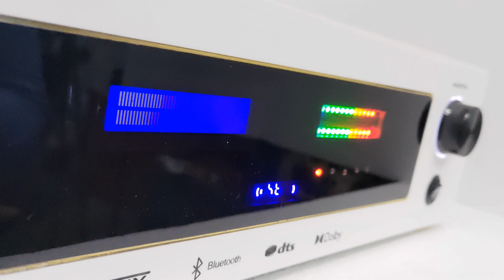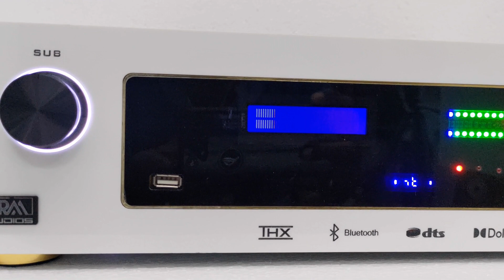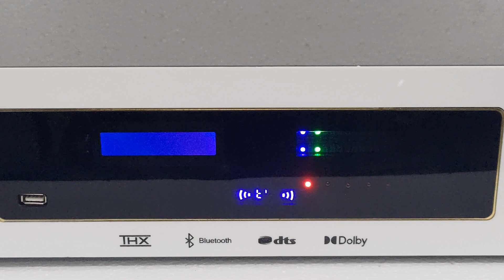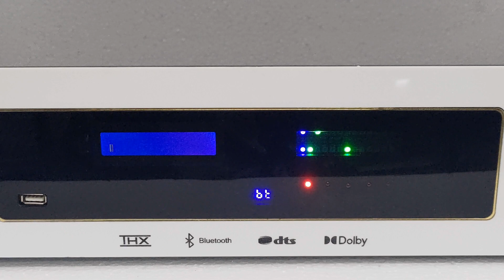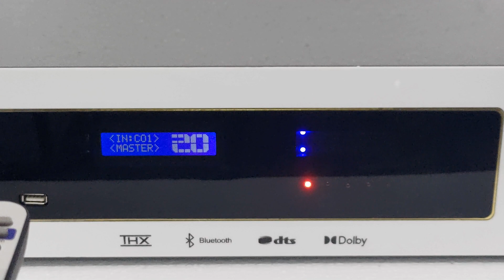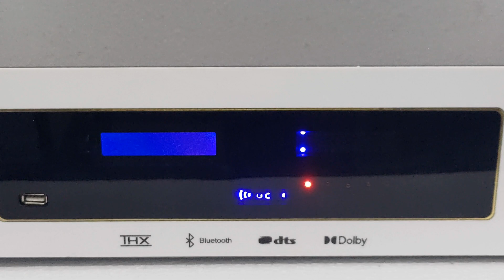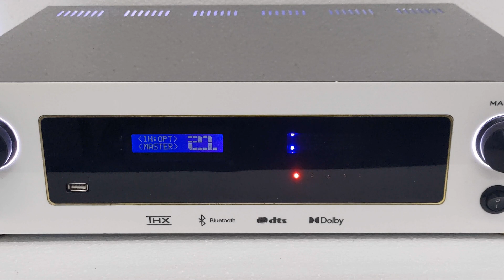5.2 HDMI - AVR V 2.0 / With ARC support new update (model number TA -H002)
(( any time message me))

Amplifier cost :

 H002 MODEL -  ₹ 21000/-
Basic amplifier starting from - ₹ 5000/-
Digital amplifier starting from - ₹ 7000/-

Shop Address :

TRM ELECTRONICS
PANCHAYAT OFFICE OPPOSITE
KAMBAINALLUR P.O
KAMBAINALLUR
DHARMAPURI D.T
KARIMANAGALAM TK
ACC NO:
Ifsc :IDIB000K108
Indian bank
Name : RAVIKUMAR.T

Also available google pay , phone pee , paytm

Amplifier  Details :

* Transformer - 26 0 26 , 12 A x 1 ( Type 3 )

* Second Transformer - 12  0 12 , 3 A x 1 (Type 3)

* SMPS 12 v DC 2 A , x 1

* 5 v , Bug converter x 1

* 5000 mf 63 v  x 4 nos

* 2200mf 25v x 1

* 12 v fan x 3

* AC plug in stocket x 1

* 3510  metal diode x 1

* 5200 and 1943 combo x 18 nos

* Dual sub woofer mode

Amplifier power :

* 200 w x 5 channel ( all satelite speaker ) 4 ohms

* 6002 x 2 ( sub woofer ) 4 ohms

Input and output :

* HDMI input x 4

* HDMI out ( Arc )

* Bluetooth 5.0

* USB 2.0

* optical x 1

* co - aux x 1

* 5.1 Dvd input x 1

* aux input x 1

BY

TRM